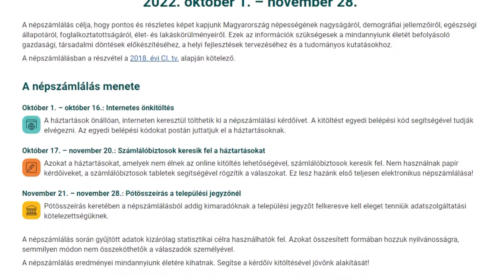Továbbra is várják Makón a számlálóbiztosok jelentkezését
Továbbra is várják Makón a számlálóbiztosok jelentkezését. Augusztus végéig tudnak regisztrálni a népszámlálást segítő feladatra azok, akik elmúltak 18 évesek és középfokú tanulmányt végeztek, illetve rendelkeznek e-mail címmel és telefonnal.  A lakosságot pedig arra kérik, hogy akinek nincs kint a házszáma az ingatlanán, az pótolja ezt a hiányosságot.